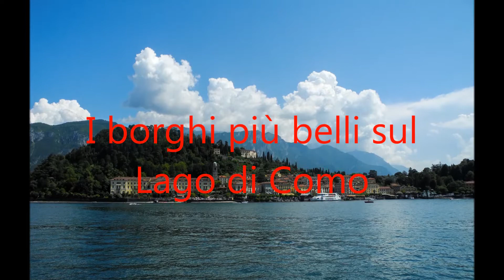I borghi più belli sul lago di Como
In questo video trovate tutti i borghi più belli che potrete visitare sul nostro Lago di Como.
Vi aspetto su emozionidiviaggi.it